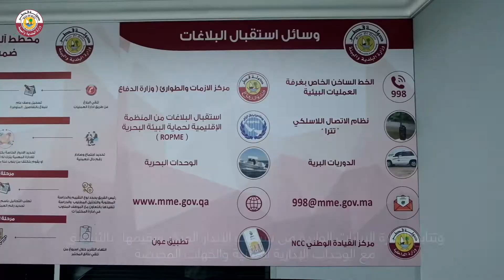إدارة العمليات البيئية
Environmental Operations Management